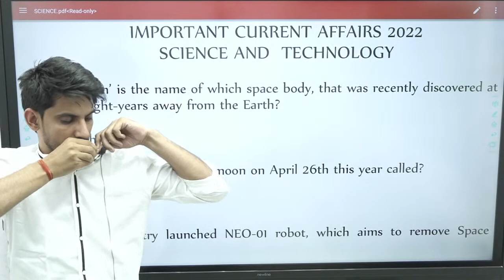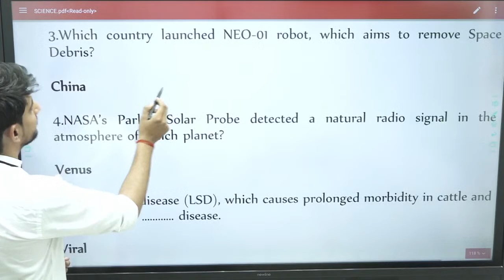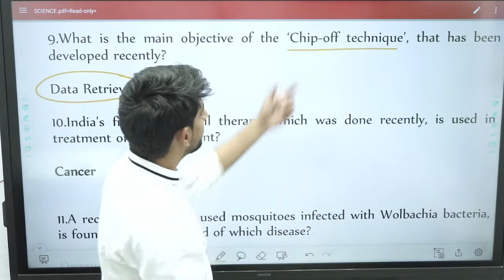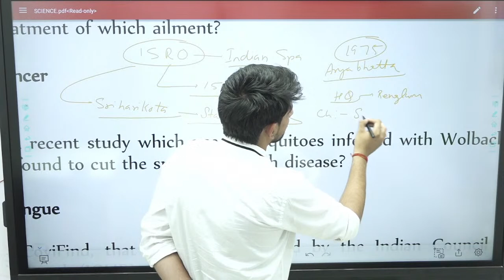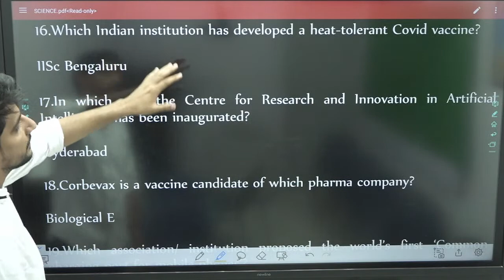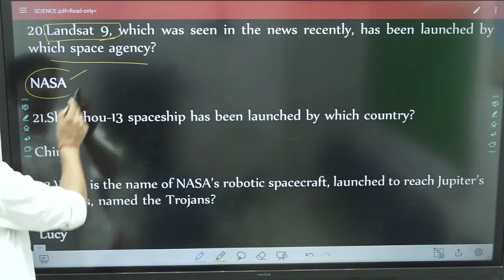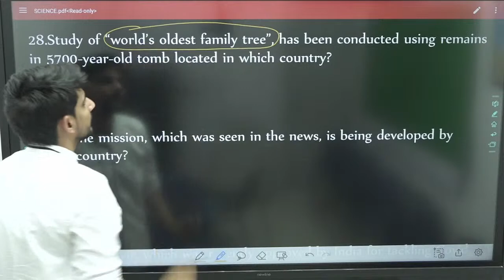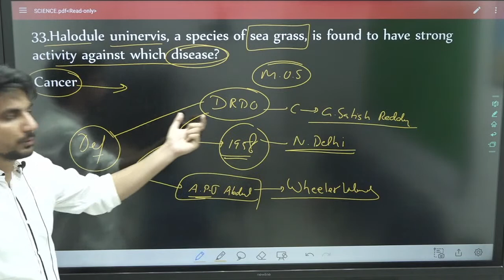Current Affairs 2022 (Science And Technology)